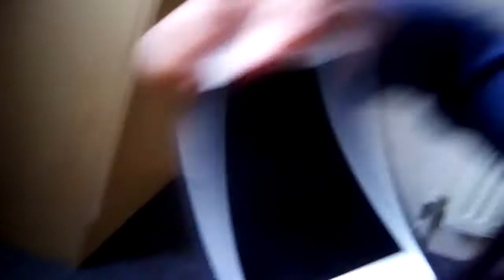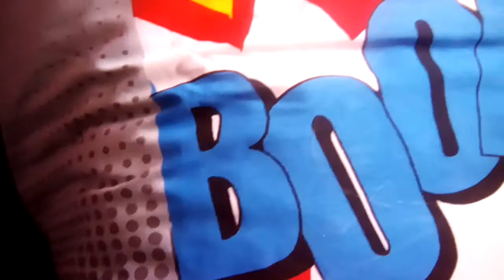With my friends